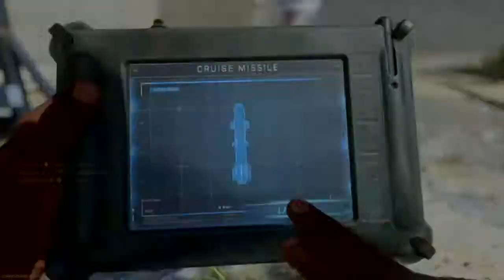Shoot House TDM | NO COMMENTARY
Shoot House TDM
HC Coming Soon